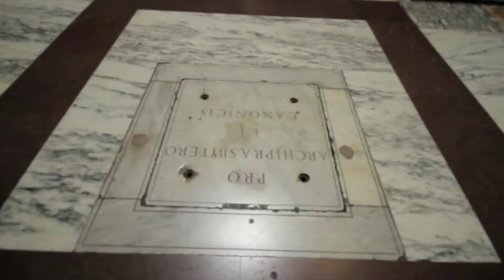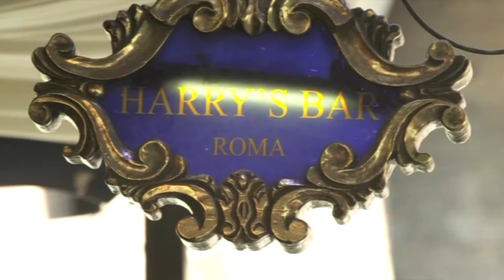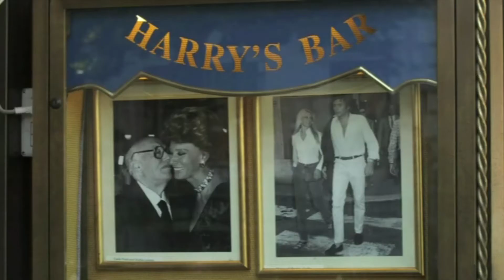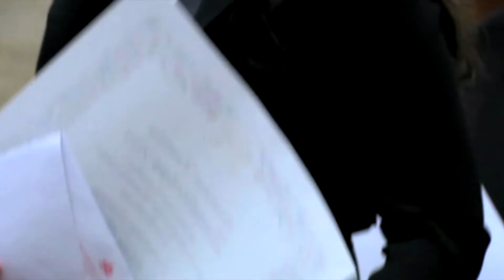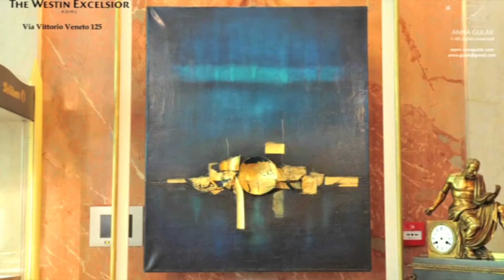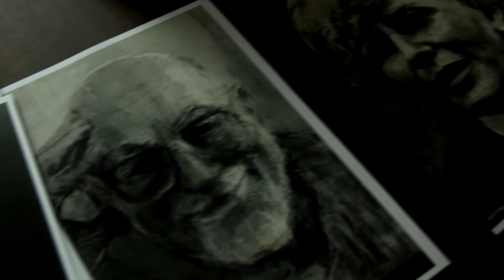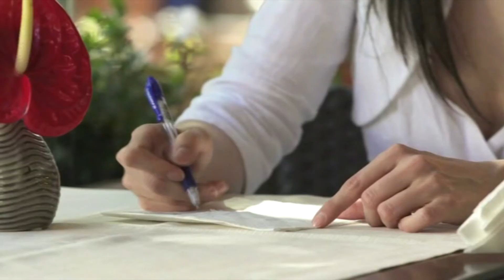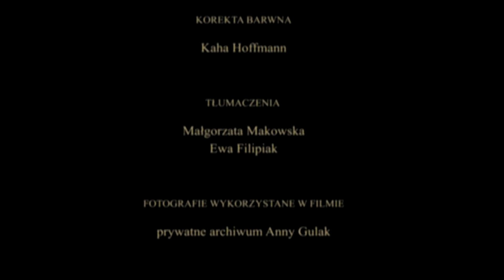Anna Gulak- "Włosi kochają artystów" film z serii „Polacy w Rzymie i Watykanie”-13 odcinków TVP2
"Rzym skupia uwagę całego świata. To tutaj cały świat usłyszał o największym Polaku ostatnich dekad, najbardziej znanym, podziwianym, szanowanym i kochanym naszym rodaku, o Janie Pawle II.  W cyklu „Polacy w Rzymie i Watykanie” pragniemy przedstawić ich sylwetki, dokonania i codzienne życie. Chcemy pokazać wyjątkowe miejsca, w których pracują i odpoczywają. Będzie to opowieść o niezwykłych ludziach w niezwykłym ich otoczeniu.

Wśród bohaterów cyklu pojawią się takie osoby jak kard. Zenon Grocholewski, abp. Zygmunt Zimowski, Hanna Suchocka, Włodzimierz Rędzioch, Anna Gulak, ks. prałat Paweł Ptasznik, ks. prałat Sławomir Oder, ks. Paweł Malecha, siostra Irmina Skóra, siostra Sabina Pietrzak, Kasia Smutniak, Stanisław August Morawski, Paweł Morawski, Grzegorz Gałązka, Nestor Grojewski, Adam Broż.

Każdy z filmów dokumentalnych będzie opisywać losy jednego lub kilku bohaterów. W jednym z filmów przybliżymy sylwetkę największego Polaka Jana Pawła II. Narratorami całego cyklu będą Magdalena Wolińska-Riedi i Piotr Adamczyk. Jako miłośnicy Wiecznego Miasta i świata za murami Watykanu ubarwią film wieloma niezwykłymi anegdotami i prawdziwymi historiami, wprowadzając widza w unikalny klimat życia poszczególnych bohaterów." TVP2
 "Włosi kochają artystów" to portret Anny Gulak – malarki abstrakcyjnej, portrecistki znanych osobistości, rzeźbiarki związanej z twórczością sakralną. Artystka jest kobietą dynamiczną, lubiącą ludzi, gwar i energię tętniącego życiem Rzymu.
 (cykl dokumentalny)

reżyseria: Ewa Górska Tatarkiewicz, Aleksandra Nieśpielak, Krzysztof Tadej,
produkcja: Polska, 2014